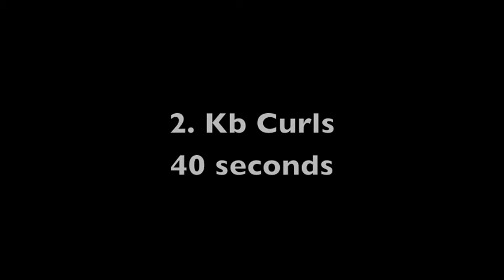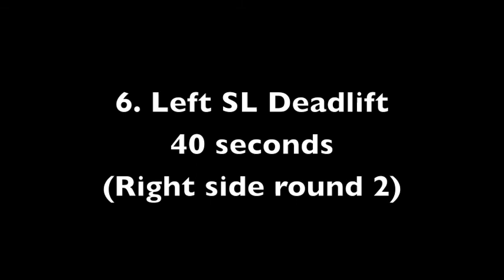Fitness - Full Body Interval Kettlebell Workout "Oklahoma"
- I'm living my dream and traveling the country for a year in an RV with my family.  For fun I'm doing a workout video in all 48 contiguous states.

I'm an ACSM cPT and an RKC kettlebell certified instructor who is always looking to improve and learn. I'm also kinda silly but sweet. See my blog for more workout ideas, recipes, to follow along on our adventures, or just to say hi!